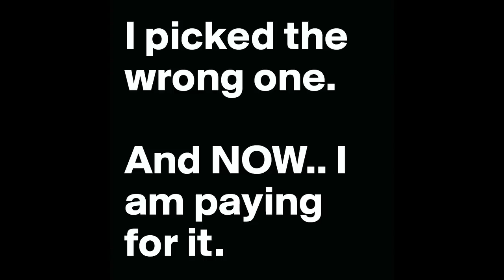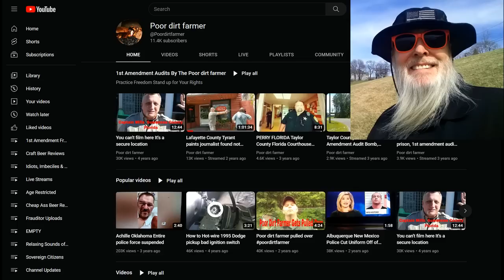Frauditor Yahoo AKA Billy Bob, Spray Painted by Angry Man!